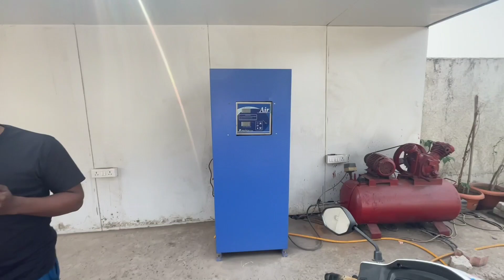बीना मोसम बारिश ।Hamara Huva interview | Ye Sab Kya he yarr | @MRINDIANHACKER @ldrider7793 ￼